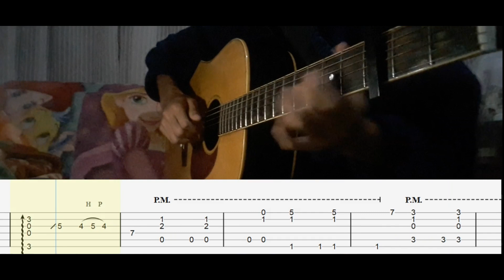Stay With Me - Fingerstyle Guitar | Tab | Chanyeol, Punch [Goblin OST]